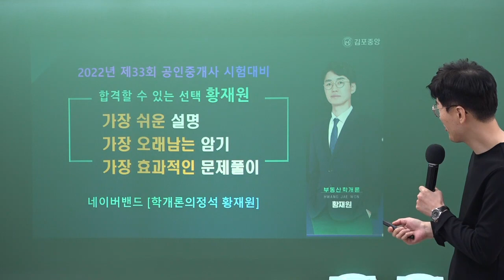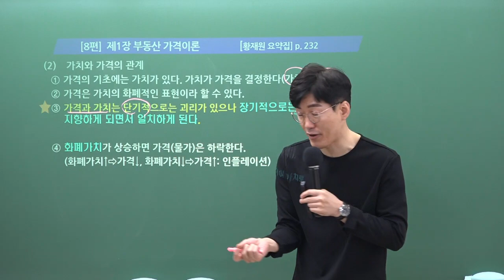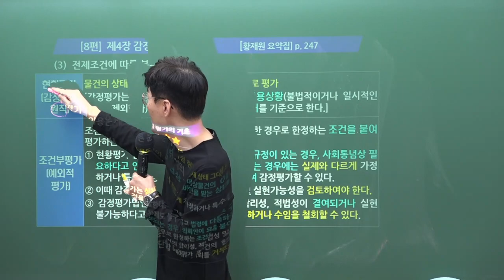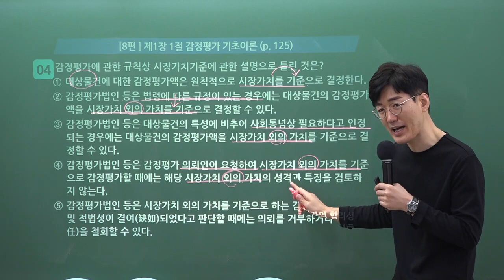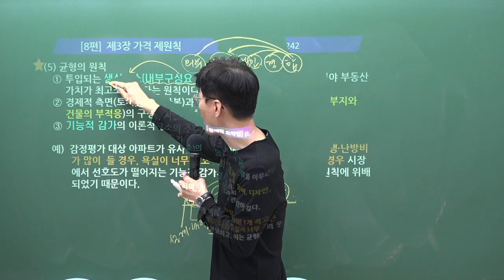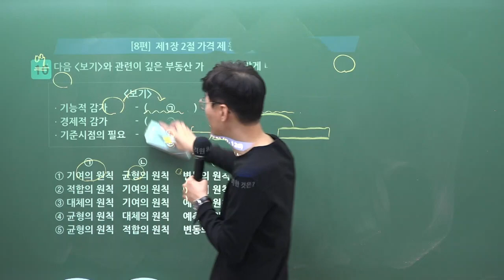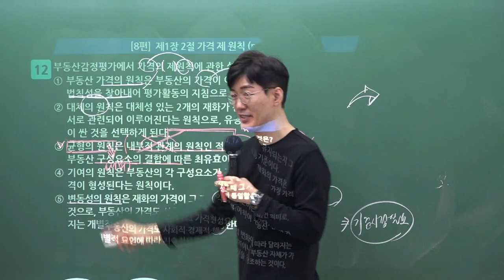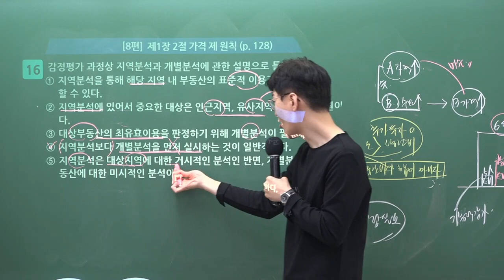[공인중개사학원 김포중앙] 학개론 메가랜드 황재원교수님 기출&이론과정 "감정평가론" 김포공인중개사학원 학개론 황재원 부동산 학개론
학개론의 정석! 황재원교수님의 기출&이론과정 1주차 "감정평가론" 강의 영상입니다

[황재원교수님의 학개론 요약서] & [황재원교수님의 학개론 기출문제집] 으로 진행됩니다.

🌸 [학개론 요약서 & 학개론 기출문제집] 구입은 🌸